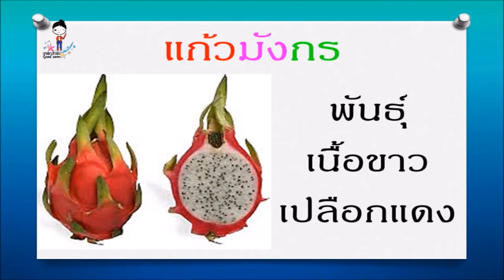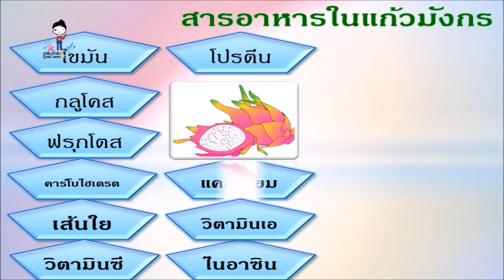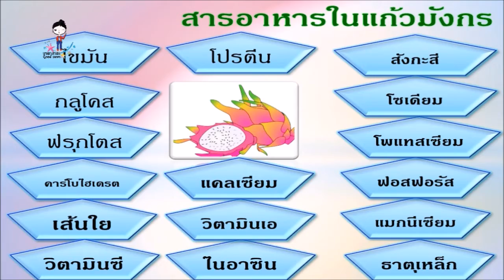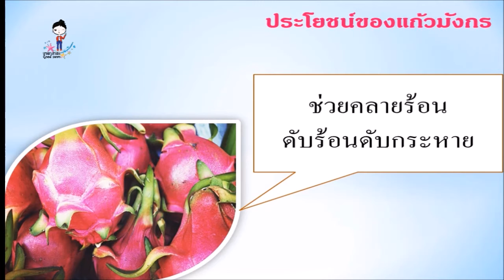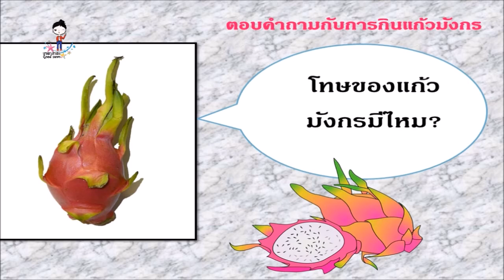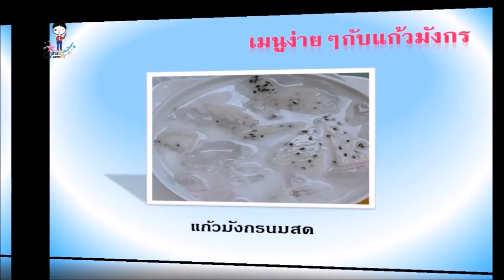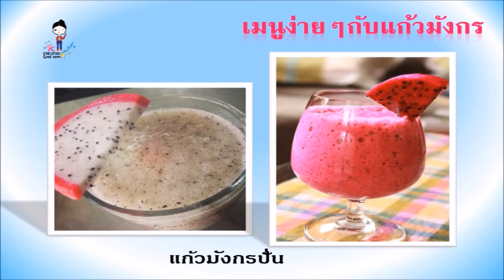แก้วมังกร10 ข้อห้าม สำหรับผู้ที่ชอบรับประทานแก้วมังกรDragon fruit ถึงมีประโยชน์ก็ต้องบริโภคอย่างพอดี